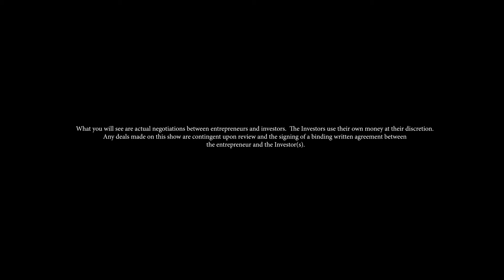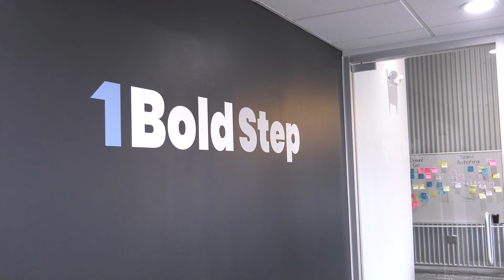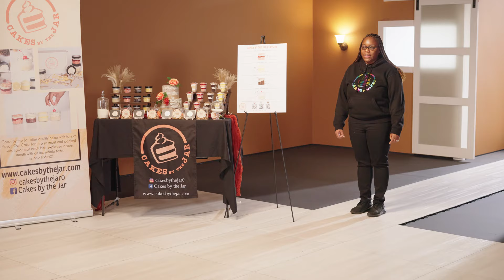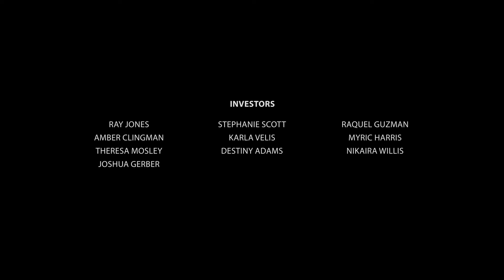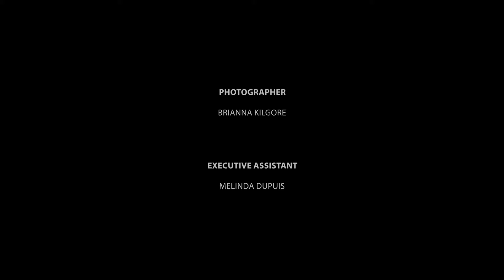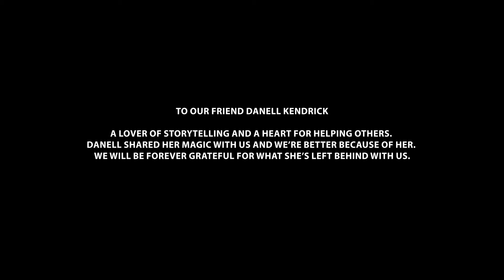Let's Help Her Win! | Season Premiere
From Executive Producer, Kris Mathis comes a new business reality series called, "Let's Help Her Win!" Kris and his team are on a search to discover the next successful woman entrepreneur, inventor, visionary, creator and innovator with the best businesses and products around!

We’ve put together a team of self-made business leaders who are prepared to use their own money for an investment, but only for the right business and idea. If the investors hear a good idea, they’ll even fight each other for a piece of the business! Each business must convince an investor to put in the full amount they’ve asked for or they’ll walk away with nothing!

Let's Help Her Win! has been featured in publications all over the country and some internationally.

Reality TV Series Let's Help Her Win Searches for the Next Successful Female Entrepreneur

K MAT Investment Group Launches 'Let's Help Her Win' Segment for Women in Small Businesses